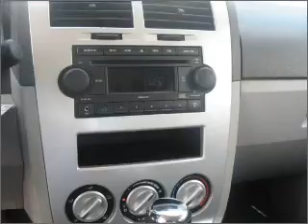2007 Dodge Caliber - Olive Branch MS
Year: 2007
Make: Dodge
Model: Caliber
Trim: SXT Sport Wagon 4D
Engine: 4 cylinder 2.0 liter
Transmission:
Color: Silver
Mileage: 65488
Address:
6950 Hanna Cove